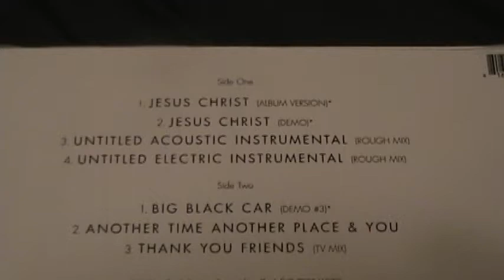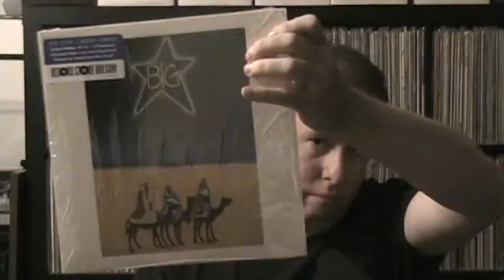Talk About Pop Music: Episode 54: Big Star: Jesus Christ (Omnivore Recordings/2015)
Talk About Pop Music's Bill Wikstrom reviews the brand spanking new Record Store Black Friday release; a 10" EP on blue vinyl from Big Star "Jesus Christ" in his reliably-short Vinyl Views segment.